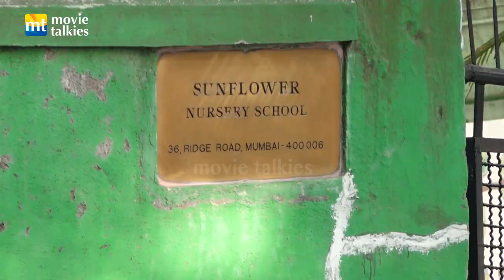Mukesh Ambani’s grandson Prithvi makes FIRST public appearance on his first day of school